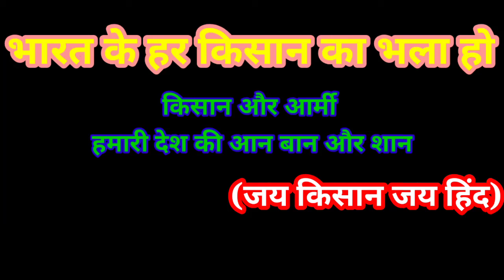kapas ki kheti | कपास की अच्छी वैरायटी | kapas ki kheti kaise kare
📣📣किसानों को महत्वपूर्ण जानकारी📣📣

कपास की खेती कब की जाती है
कपास की खेती किस महीने में होती है

kapas ki kheti kaise kare gujarati

kapas ki kheti rajasthan

rajasthan me kapas ki kheti

rajasthan me kapas ka sarvadhik utpadan

kapasia

kapasia bazar
cotton fields
cotton fields lyrics
cotton fields lyrics karaoke
cotton farming in india
organic cotton farming in india
organic cotton farming

कपास की खेती कैसे की जाती है
कपास की खेती के बारे में जानकारी
कपास की खेती कैसे करें
कपास की खेती में कौन सा खाद डालें
कपास की खेती की जानकारी

# केली का पौधा लगाने का आसान तरीका
kele ka paudha lagane ka badhiya tarika